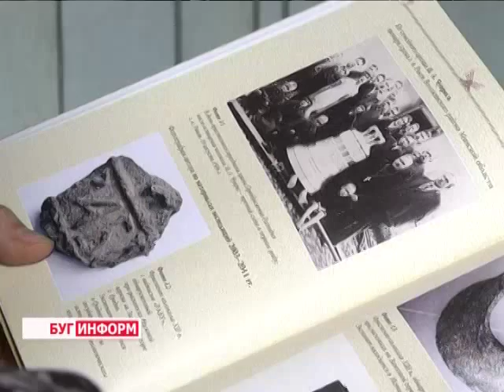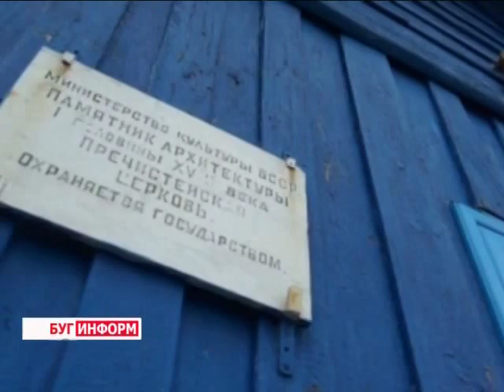2014-06-16 г. Брест Телекомпания Буг-ТВ. «Колокола и колокольные звоны».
Презентация книги «Колокола и  колокольные звоны православных храмов  западных регионов Беларуси».
Православная выставка  в Бресте удивила жителей  города обилием проводимых мероприятий. Одним из них стала презентация книги «Колокола и колокольные звоны православных храмов западных регионов Беларуси: история и современность», посвященная 1025-летию Крещения Руси. Её  автор, кандидат искусствоведения Елена Шатько, посетила Брестский православный форум с целью  рассказать об  истории колоколов и представить публике сборник   исторических сведений о колоколах и звонарях нашей страны.